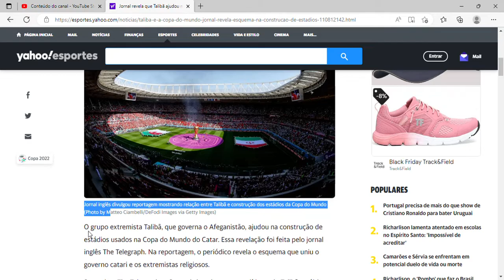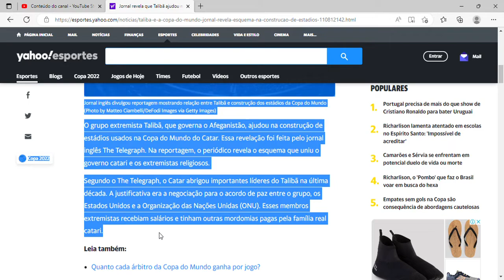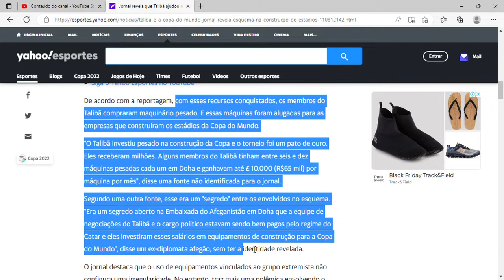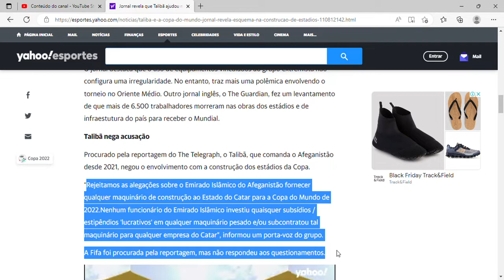Talibã e a Copa do Mundo: Jornal revela "esquema" na construção de estádios